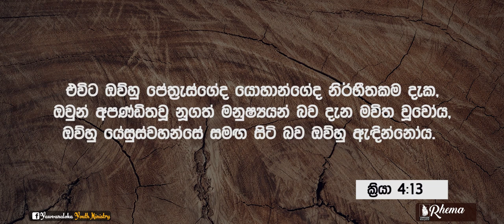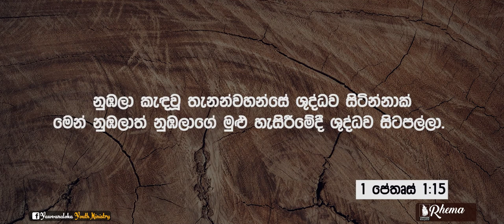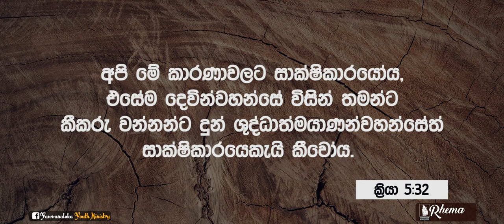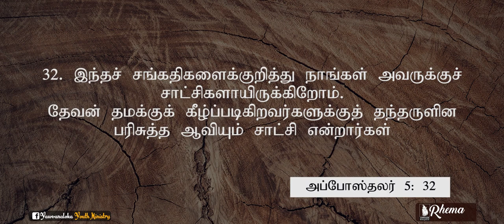ඔබට තිබෙන්නේ මොනවාද? (සිංහල/தமிழ்)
දේවගැති නිමේන්ද්‍ර ජේම්ස් විසින් 2018 මාර්තු මස 29වන තරුණ දේවමෙහෙයෙහිදී දින සිදු කරන ලද දේශනය (මිනිත්තු 39යි).
2018 ஏப்ரல் 28ம் திகதி போதகர் நிமேந்திர ஜேம்ஸ் அவர்களால் பிரசங்கிக்கப்பட்ட செய்தி.